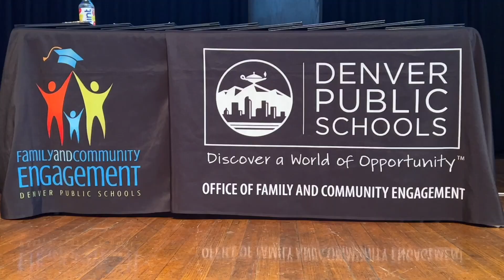DPS Community Hubs GED Graduation 2023